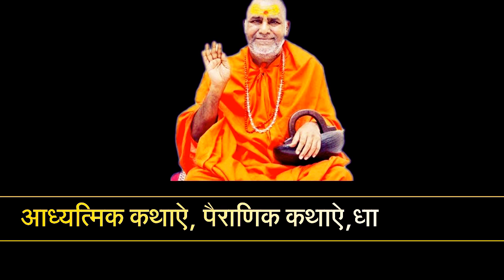श्री राधा जी को किशोरी जू क्यों कहते हैं